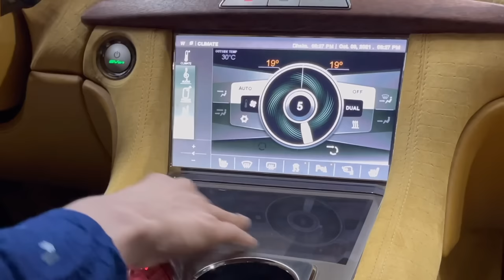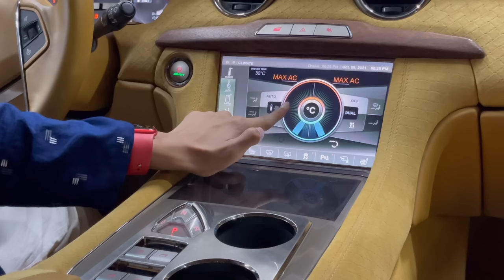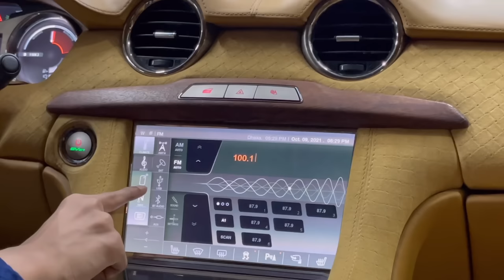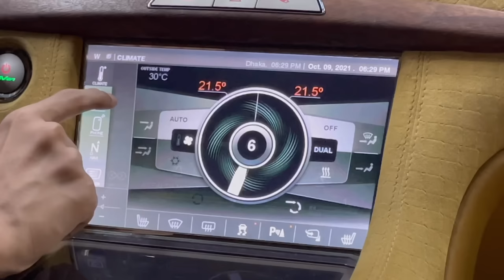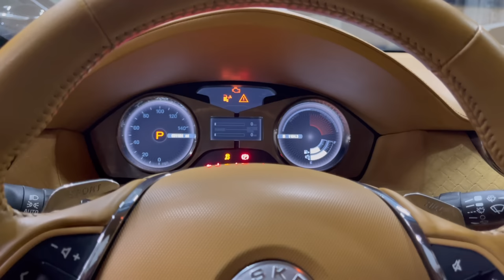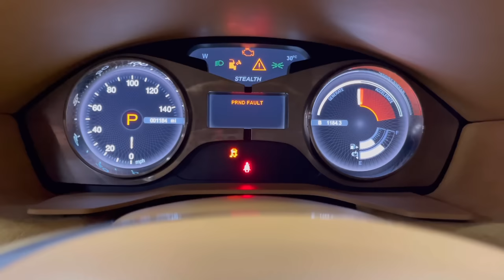Fisker Karma The Best Looking Plug-In Hybrid Electric Vehicle. The Ultimate EV er Sports Sedan.